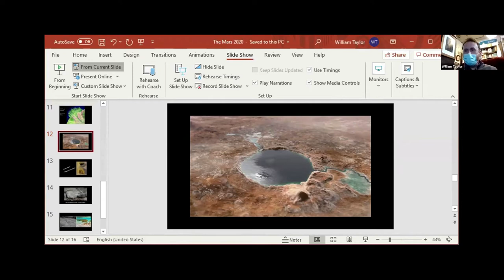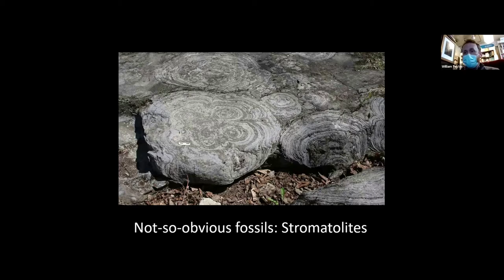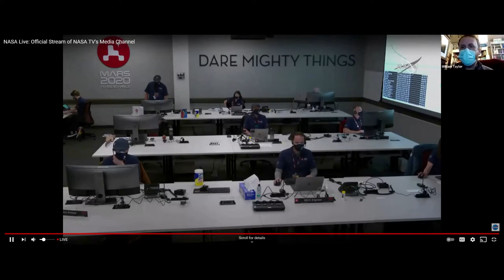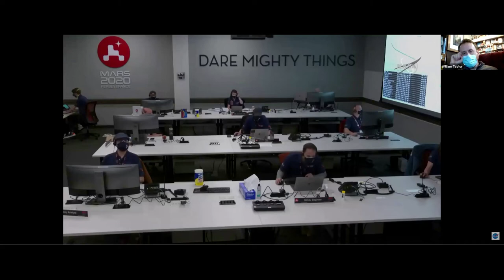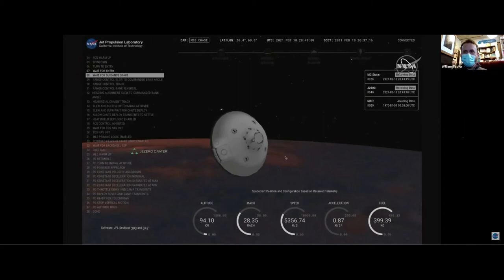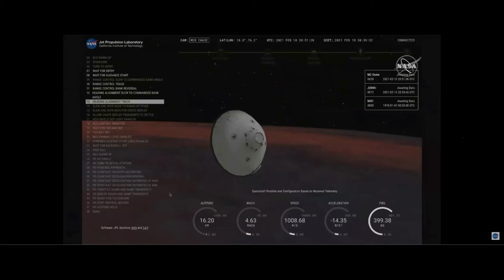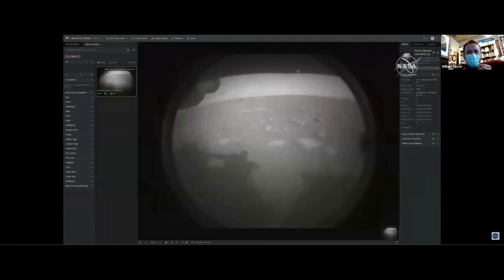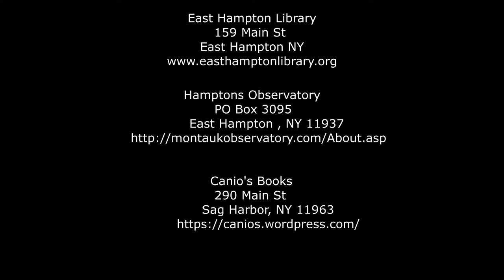Perseverance Rover - NASA's Mars Exploration- watch event Hamptons Observatory, East Hampton Library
2/18/2021
Speaker, NASA ambassador, William Taylor